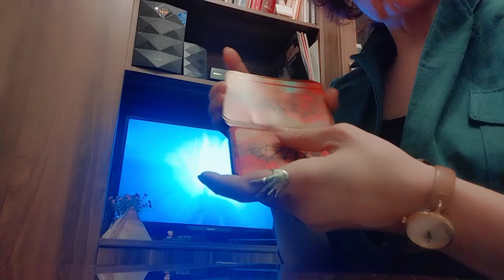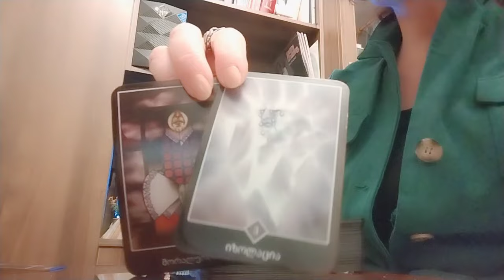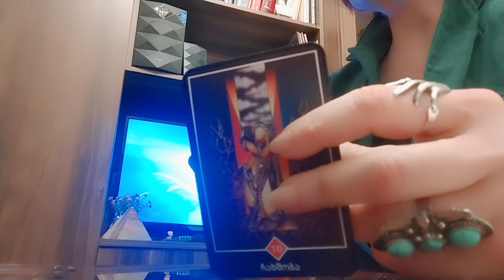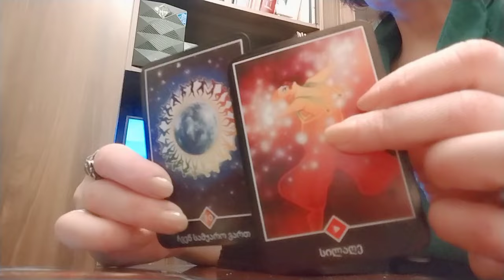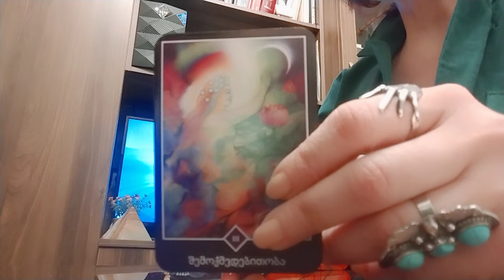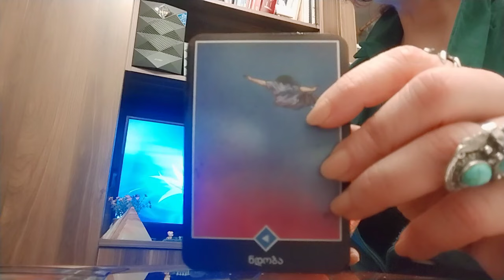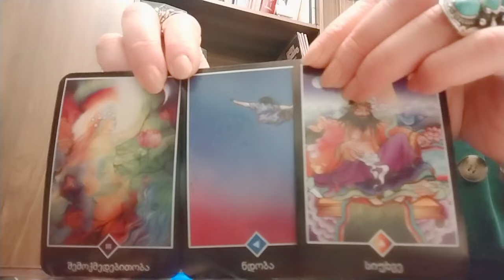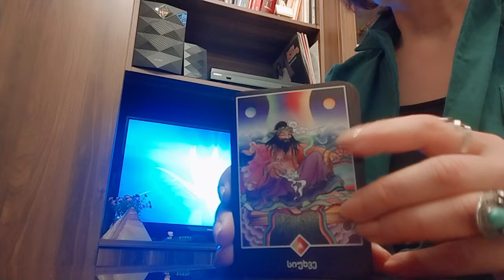ბედნიერი შემთხვევა, რომელიც ძირეულად შეცვლის თქვენს ბედს ყველაფერი მიდის უკეთესობისკენ✨💕🃏💕✨